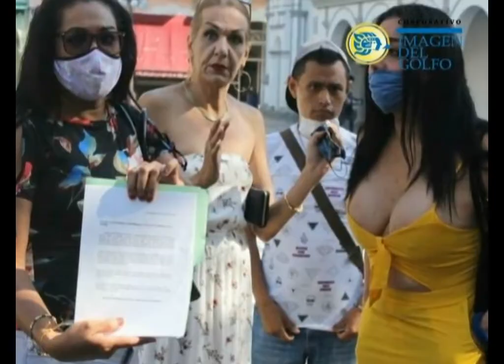Empleados de centros nocturnos piden su reapertura para poder laborar